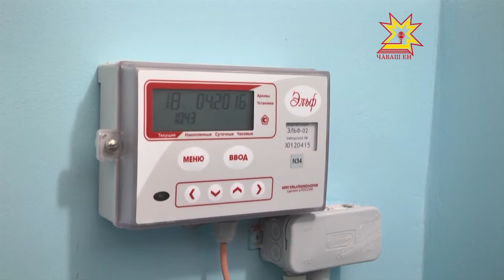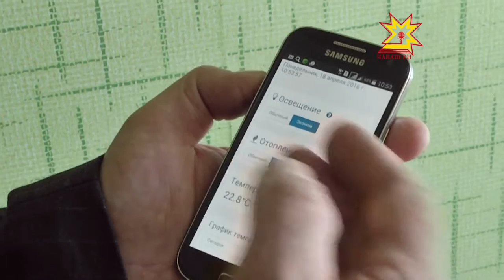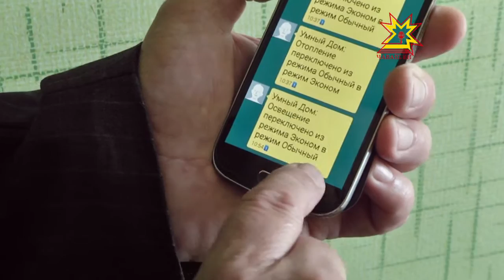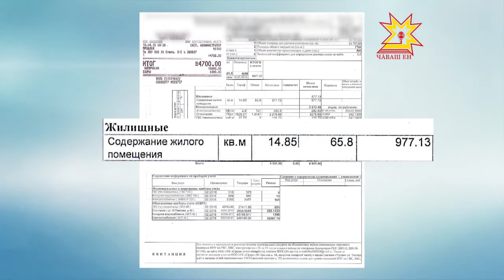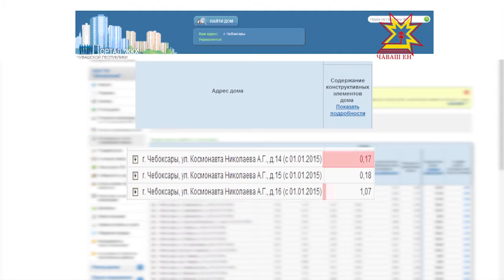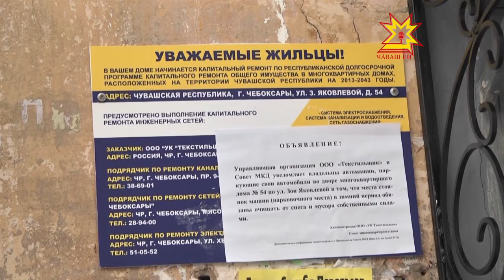Вектор комфорта. Выпуск 26.04.2016